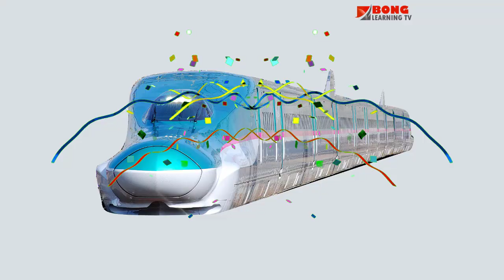High Speed Trains 🚄 | Các Loại Tàu Cao Tốc | Shinkansen, Maglev, TGV, ICE, AVE & More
Hãy cùng xem và học tên và âm thanh của các loại tàu khi chúng ta khám phá:
Trẻ em sẽ thích thú khi xem những đoàn tàu cao tốc mạnh mẽ và đầy màu sắc này Tốc độ trên đường ray xe lửa! 🚆 Từ Shinkansen ở Nhật Bản đến TGV ở Pháp, từ Maglev ở Thượng Hải đến Eurostar dưới biển — mỗi chuyến tàu đều tuyệt vời và tràn đầy năng lượng! Học tên, lắng nghe âm thanh của chúng và khám phá cách đường sắt cao tốc kết nối các quốc gia trên thế giới! 🌍
Nếu bạn yêu thích tàu hỏa, đừng quên LIKE 👍, SHARE 🔁 và ĐĂNG KÝ 🔔 kênh của chúng tôi để xem thêm nhiều video học tập thú vị về phương tiện giao thông mỗi tuần! 🚗🚒🚑✈️ Cùng nhau phiêu lưu trên tàu hỏa và đường sắt nào — choo choo! 💨